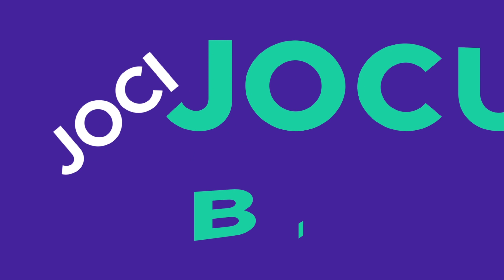AM PLECAT IN EXPLORARE SI AM GASIT ASTA! Satisfactory Ep.12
➤Foloseste codul BARBA pentru o REDUCERE de 3% pentru toate simulatoarele!

➤ENEBA.com - Cel mai tare magazin de Joace (PS4, Xbox, PC)! Foloseste codul BARBA pentru o reducere de 3%!
➤PRIMESTE 1 EUR EXTRA! Inregistreaza-te aici